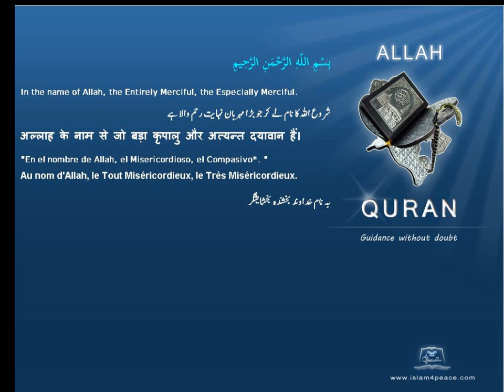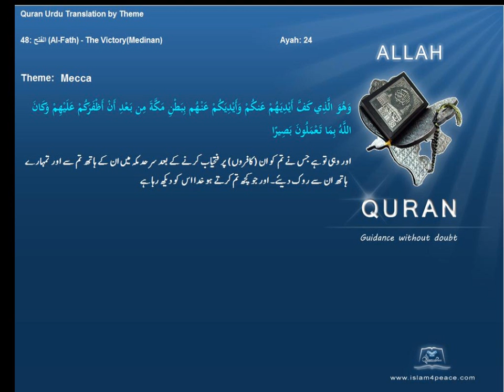مکہ Mecca قرآن مجید اردوموضوع کے ساتھ